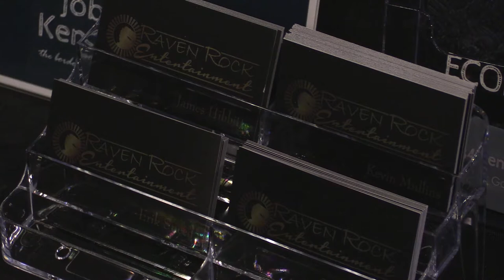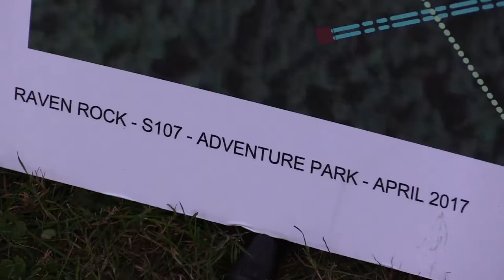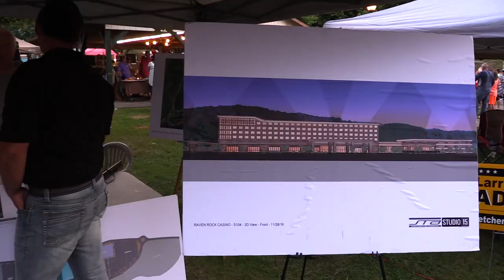Casino developers showcase plans at Jenkins festival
The 2017 Jenkins Homecoming Days Festival is in the books. Amongst all the festival food vendors and carnival rides was one booth where many in the community got their first look at the plans for an ambitious economic development project that some say could bring hundreds of jobs to Jenkins. EKB News Reporter Chris Anderson was there at the festival. He brings us this report.